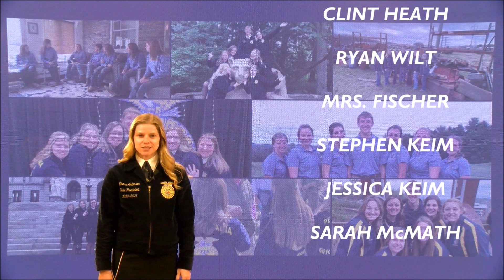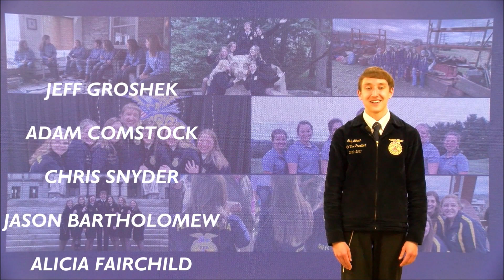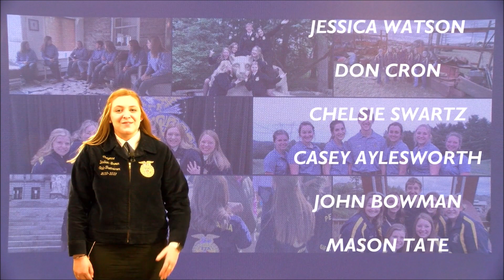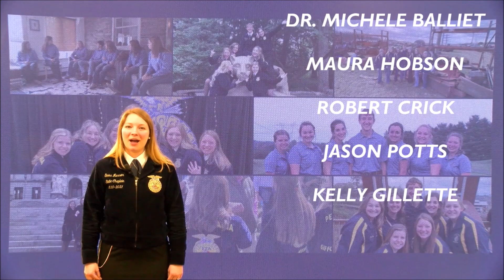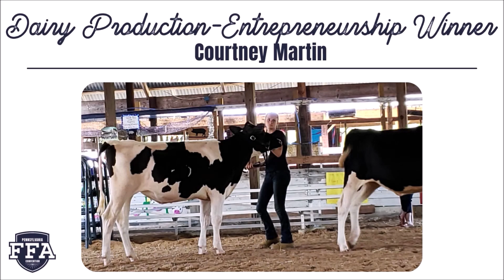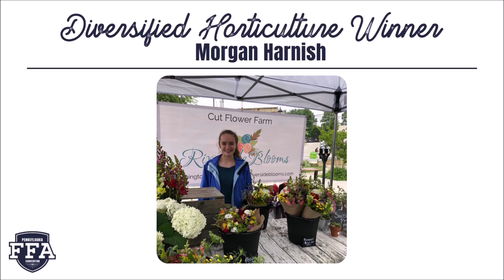2021 SESSION 2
Session 2 of the 2021 (92nd) Pennsylvania FFA Convention.
Hear from our National FFA Vice President, and watch as we recognize the state Ag Science and Proficiency winners!